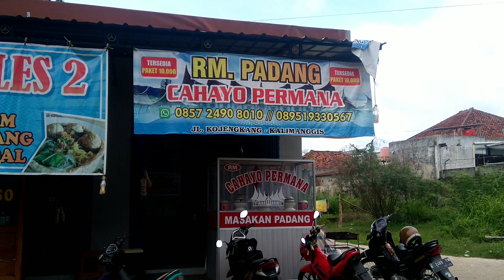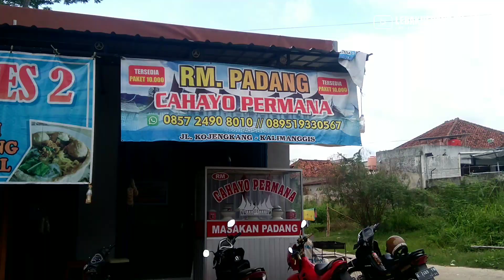Rumah Makan Padang Cahayo Permana Jalan Raya Kojengkang - Kalimanggis Kuningan Jawa Barat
Rumah Makan Padang Cahayo Permana.